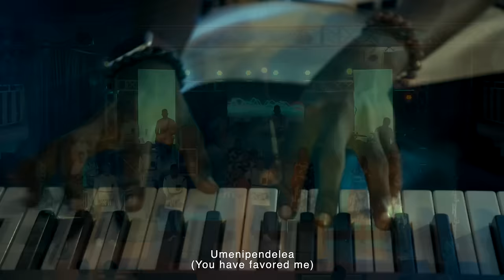Umenipendelea/Asante - Henrick Mruma (Official Live Video)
Song writer: Henrick Mruma
Music arranger: James Godfrey (Jay G PRO)
Musicians: BAND OF CHRIST
Back Vocals: SEED OF FAITH

Sound Engineer: P.A - GADI | MONITOR - BALISIDYA
Audio Capturing: GADI
Mixing and Mastering: Kepha Mndeme (Smart Tunes)
Sound System: KB Music & Balisidya
Video Production: Live Events Africa
Venue: Kilimanjaro Revival Temple
Outfits: Wekisha, Kuya Creations & Aniek Fashion

Special Appreciations:
Caroline Henrick Mruma, Mr. & Mrs. Albert Mruma, Mr. & Mrs. Ronald Swai, Seed of Faith, Band of Christ, Tony Mushi, Dr. Twina Suzzette, Kepha Mndeme & Anitha Kiliba.